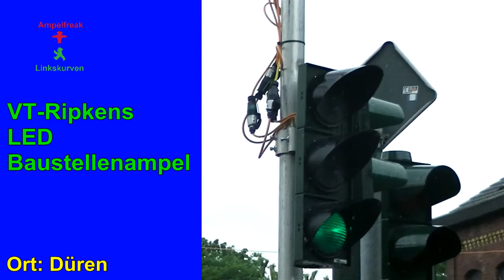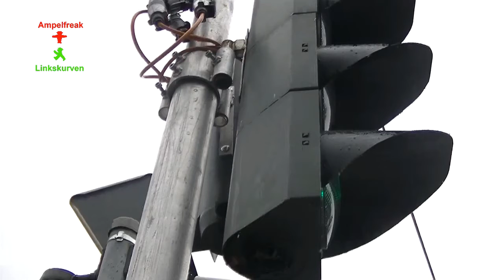VT-Ripkens LED Baustellenampel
Stadt: Düren (NRW)